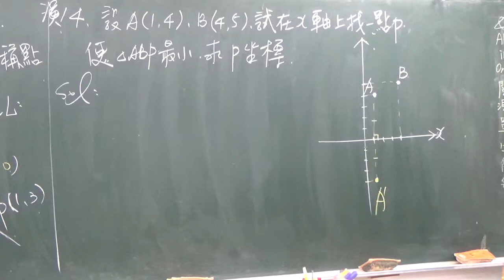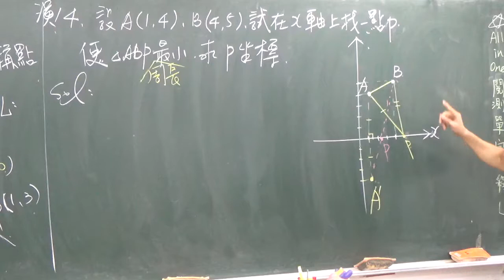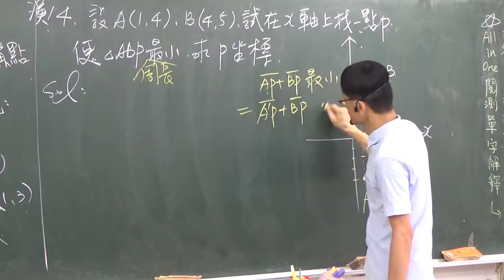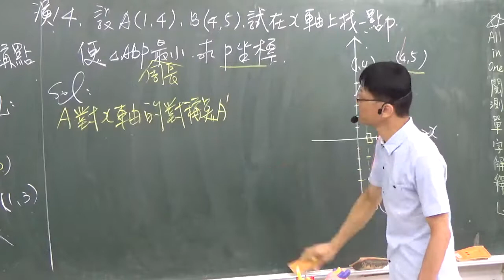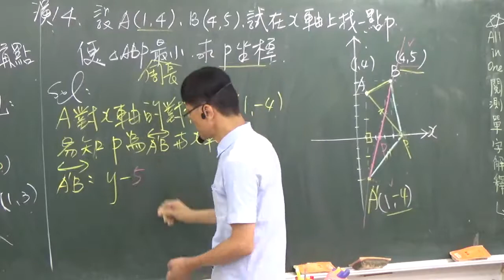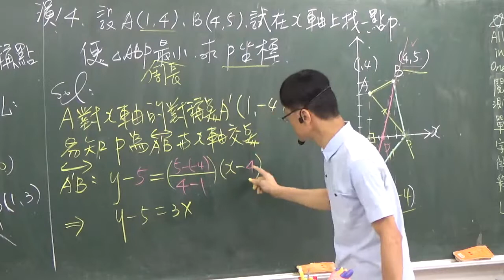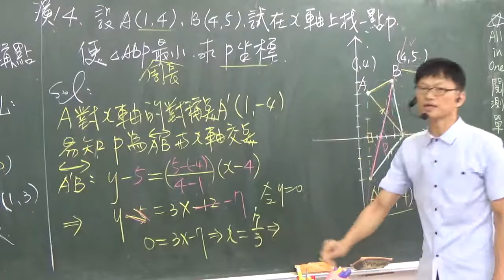B3---2-1---演練14---若A(1, 4) B(4, 5) 試在 x軸上找一點P使三角形ABP的周常最小